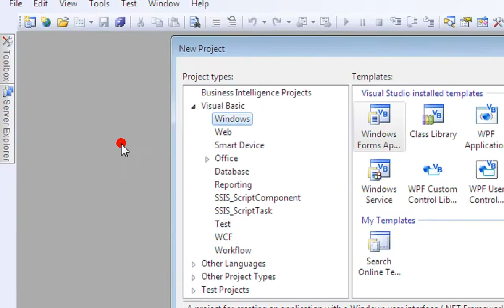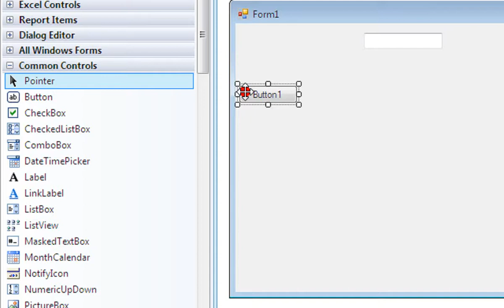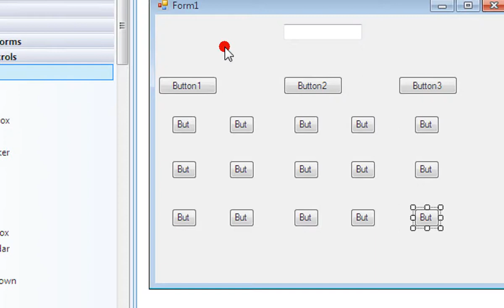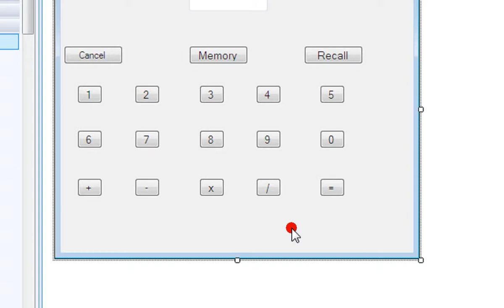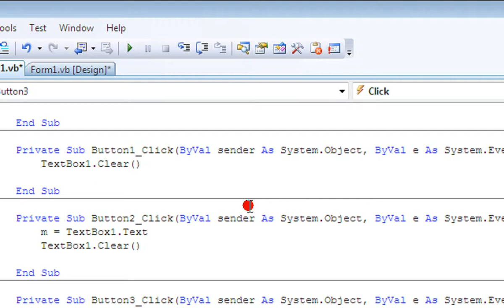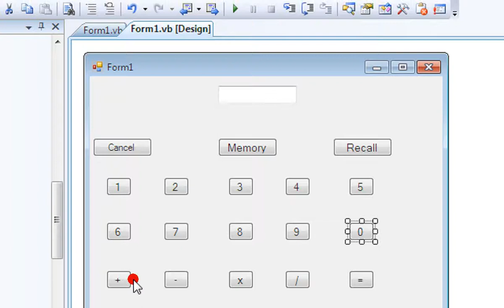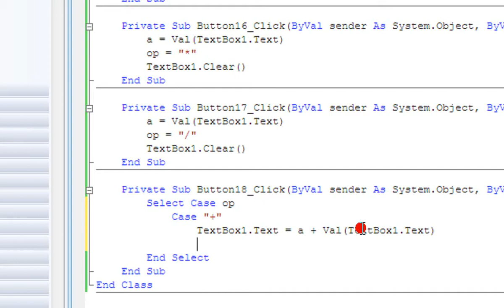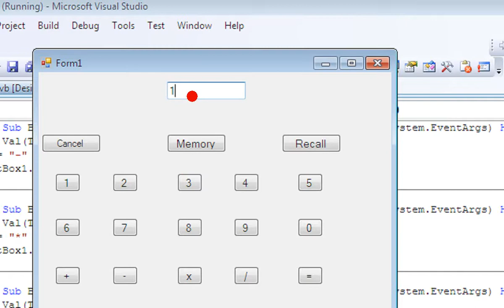Calculator designing in VB .net